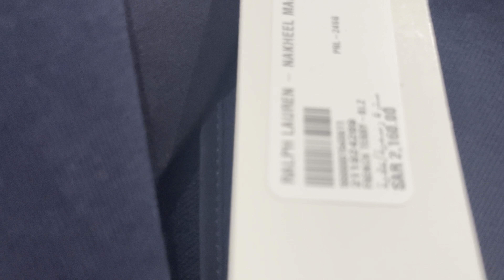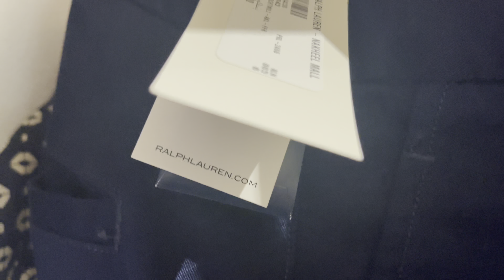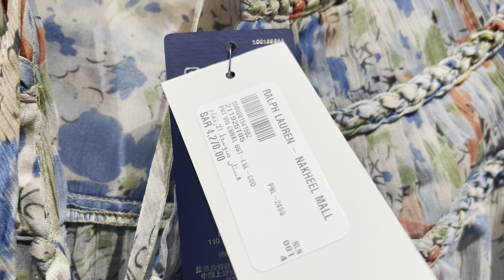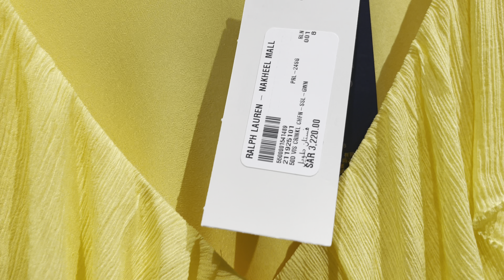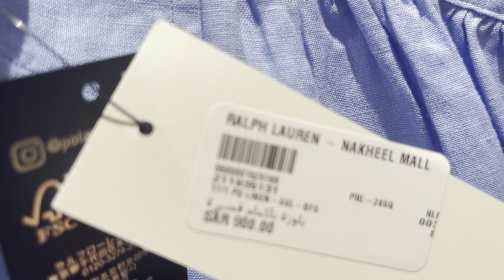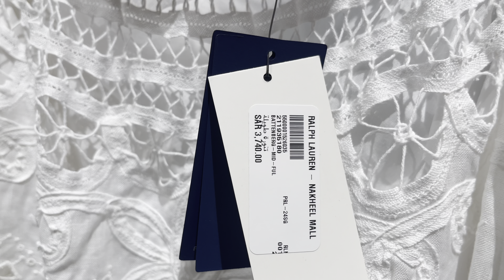polo ralph lauren outlet online / افضل و اجمل الموديلات من بولو رالف لورين fashion trends 2024/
شركة رالف لورين هي شركة أمريكية خاصة للتداول العام مقرها في نيويورك في الولايات المتحدة، وهي شركة مختصة بالملابس الفاخرة والاكسسوارات والعطور والأدوات المنزلية والتي من هي من ضمن الشركة التابعة والتي تسمى بشركة بولو رالف لورين أو شركة بولو للأزياء والتي تأسست عام 1967